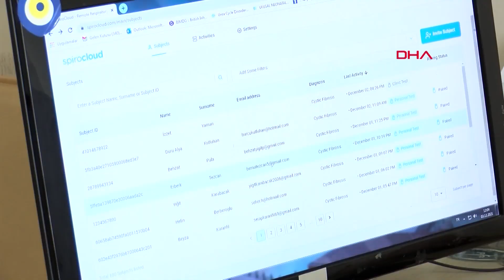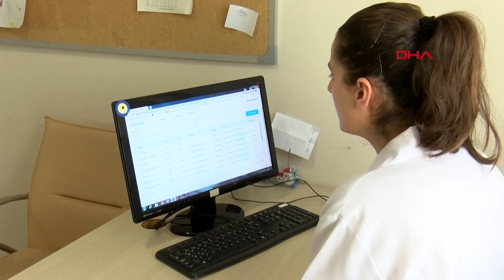Dünyada İlk, Ankara'da Geliştirildi, Kıtalar Ötesinden Talep Alıyor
Türk mühendislerin yerli imkanlarla ODTÜ Teknokent'te geliştirdiği ve hastaneye gitmeye gerek kalmadan evde solunum fonksiyon testi yapma imkanı sağlayan cihaz (spirometre), 55'e yakın ülkeden yoğun talep alıyor. "Dünyanın ilk ultrasonik ev tipi spirometresi", astım, KOAH, kistik fibrozis hatta koronavirüsü atlatanlar gibi kronik akciğer hastalıklarında, hastane ile aynı standartta evde test yapma imkanı tanıyor. Marmara Üniversitesi Eğitim ve Araştırma Hastanesi Çocuk Göğüs Hastalıkları Uzmanı Prof. Dr. Bülent Karadağ, "Solunum fonksiyon testi için hastanın mutlaka hastaneye gelmesi gerekiyordu. Ama çoğu zaman bu, aksıyordu. Aylar sonra geldiklerinde de tablo çok ilerlemiş oluyordu. Şimdi hastaları uzaktan izleyebiliyoruz " dedi. Tekirdağ’da yaşayan Berna Tezcan, 15 yaşındaki kistik fibrozis hastası oğlu Erberk’in takiplerinin artık evden yapıldığını söyleyerek “Benim kaygı bozukluğuma bile iyi geldi. Eskiden ne tatile gidebilirdik, ne plan yapabilirdik hastane kontrolleri yüzünden. Şimdi evde, testi kolaylıkla yapıyoruz, her an kontrol altındayız" dedi
Özlem YURTÇU KARABULUT - Osman BAKIR - Oğuzhan DEMİR / İSTANBUL-ANKARA, (DHA) -